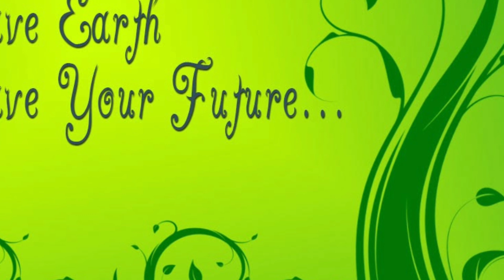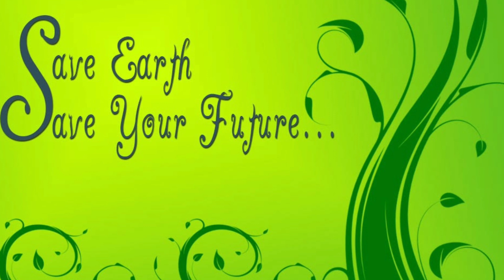paket aglonema Ahir tahun 100 ribu dapet banyak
Selamat datang di Chanel intan aglonema

Trimakasih